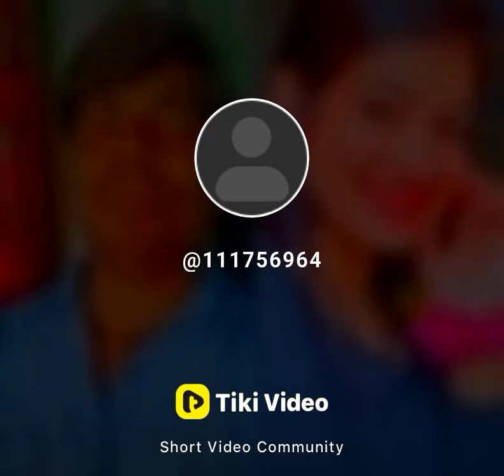Chandrika short video#by chandrika